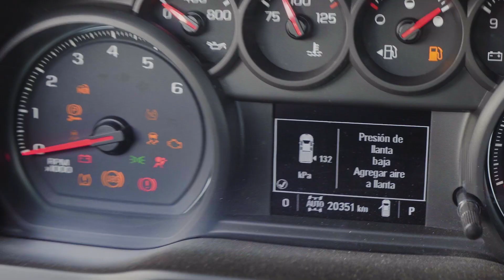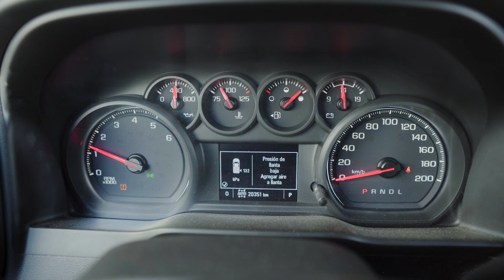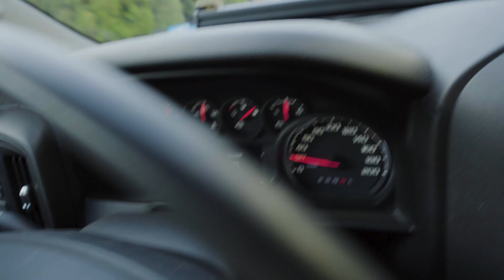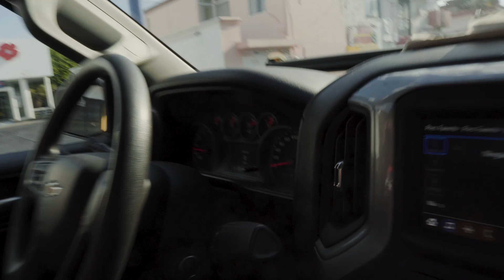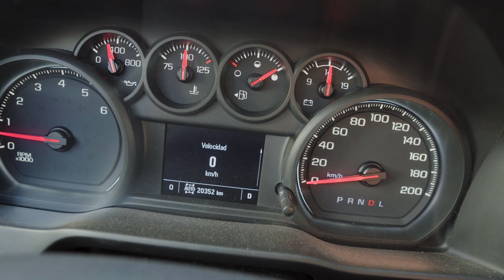UDEMT #92 | Swap de Sensores de Presión de Llantas TPMS | SauderSwaps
Checa estos canales!

Compra nuestra MERCA CHACHI en EuroGalleryRopa!